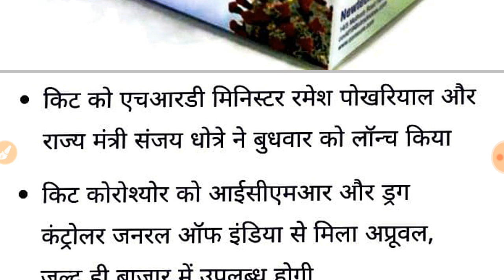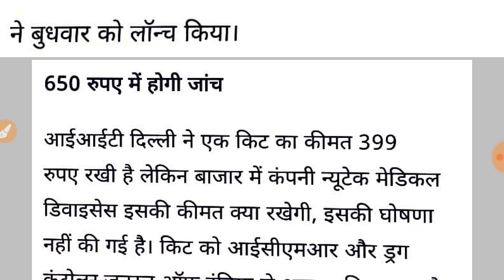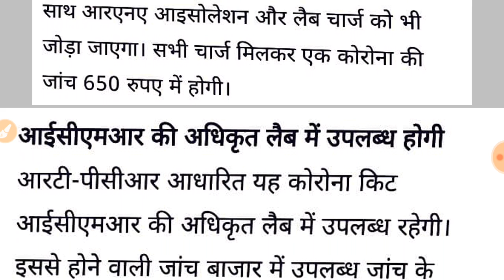CORONA TESTING KIT NEWS|CORONA TESTING KIT IN INDIAआईआईटी दिल्ली ने लांच की गई कोरोना किट कोरोशयोर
HMARE CHANNEL PAR HARYANA STATE , UP STATE AND ALL HINDI LANGUAGE STATE KE NEWS UPDATE AND NEW NEW VACANCY UPDATE BURNING ISSUE, SYLLABUS , NEW YOJNA KE BARE MAI VIDEO DEKHNE KO MILENGE[ FOR EXAMPLE -CBSC BOARD NEWS,HBSCE BOARD NEWS,UP BOARD NEWS ,UNIVERSITY NEWS ETC. ]